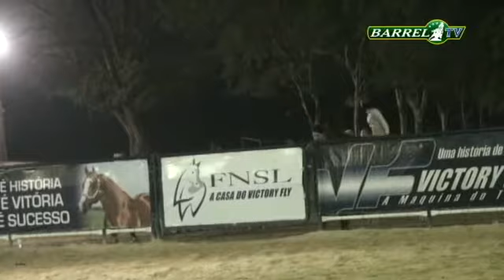Only To Pie: 17s602 - Amad.Princ. 1ªet.VI Copa VF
Monique Rodrigues X Only To Pie: 17s602 - Campeã Amad.Princ. 1ªet.VI Copa Victory Fly